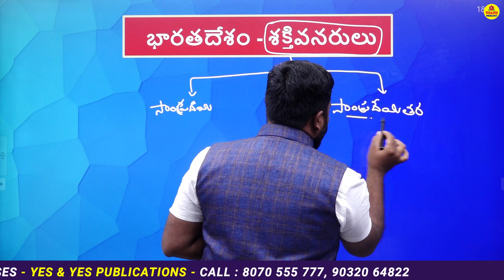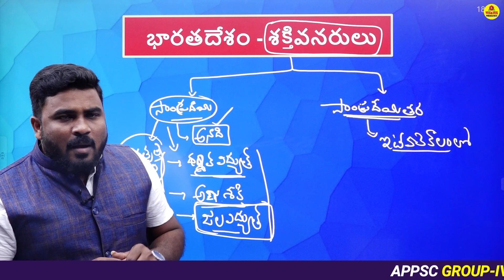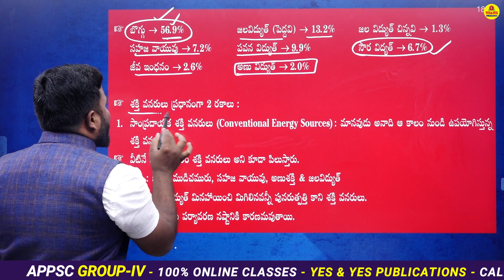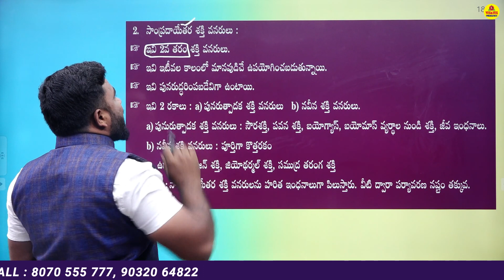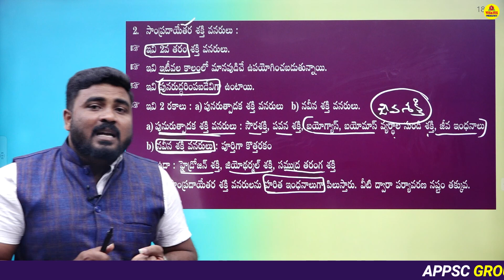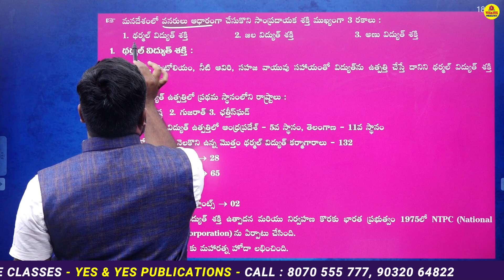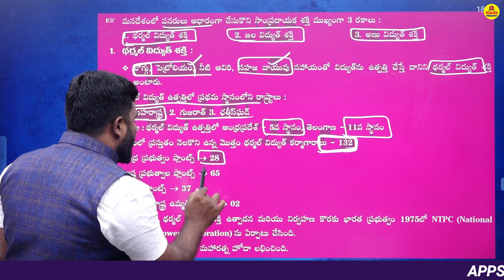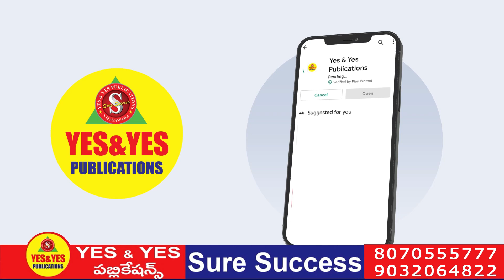APPSC GROUP IV _ జనరల్ స్టడీస్ _ ఇండియన్ జాగ్రఫీ _ భారతదేశం - శక్తి వనరులు _ YEA